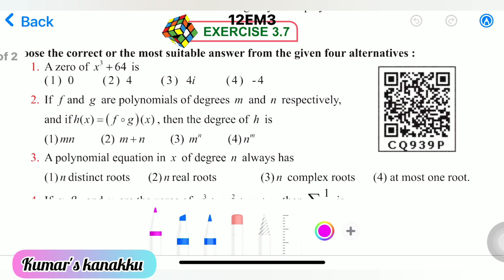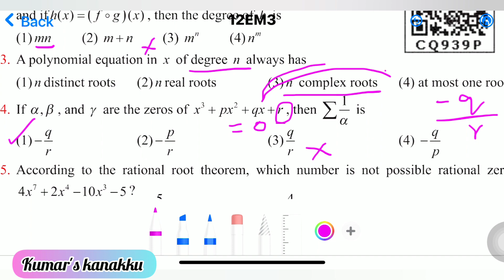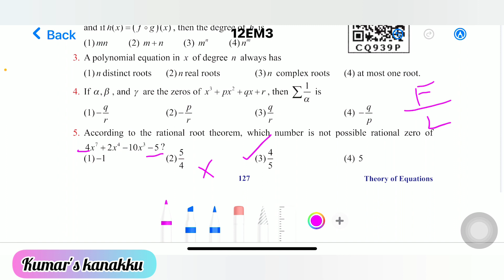12th Maths One word Unit-3||TM||Shortcut||Kumar's Kannaku.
This video will be useful to study and practice one mark questions in a very short time. All the book back one word questions are covered. If you listen to this video and also all of my other one mark videos and practice for few minutes, I am sure you can score minimum 14 marks out of 20 in the Public exam. Wish you all to score very high marks in the Mathematics public exam. All the best. ஒரு மதிப்பெண் வினாக்களை மிகக் குறுகிய காலத்தில் படித்து பயிற்சி பெற இந்த காணொளி பயனுள்ளதாக இருக்கும் . புத்தகத்திலுள்ள அனைத்து ஒரு மதிப்பெண் கேள்விகளுக்கும் விளக்கம் கொடுக்கப்பட்டுள்ளது .இந்தக் காணொளி மற்றும் எனது மற்ற அனைத்து ஒரு மதிப்பெண் காணொளிகளையும் நீங்கள் பார்த்து சில நிமிடங்கள் பயிற்சி செய்தால், பொதுத் தேர்வில் 20 க்கு 14 மதிப்பெண்கள் பெற முடியும் என்று நான் நம்புகிறேன். நீங்கள் அனைவரும் பொதுத் தேர்வில் அதிக மதிப்பெண்கள் எடுக்க வாழ்த்துக்கள். ஆல் தி பெஸ்ட்